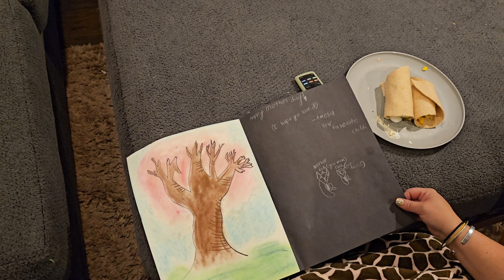Mt mothers day gift from moo moo 2023